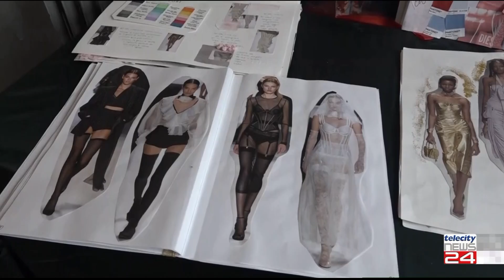15/12/23 - L'attore Lorenzo Flaherty in scena con l'abito creato da ragazze dell'Istituto Fermi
15/12/23 - L'attore Lorenzo Flaherty in scena con l'abito creato da ragazze dell'Istituto Fermi